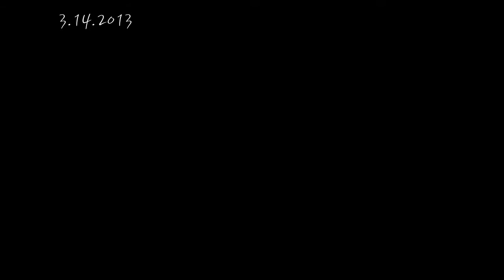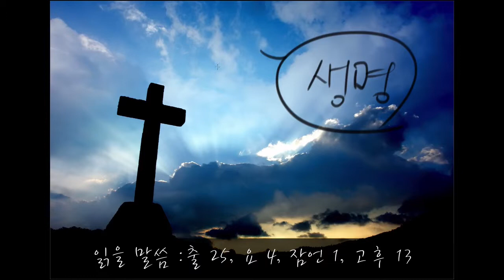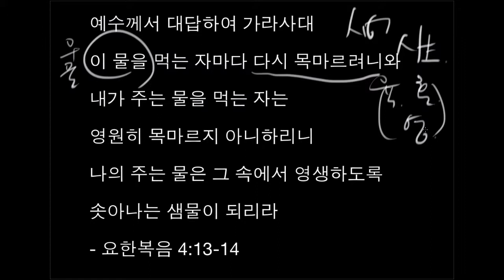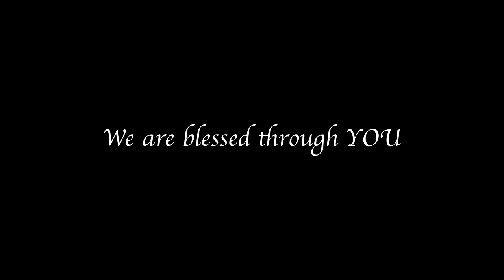목마르지 않는 삶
예수께서 대답하여 가라사대 이 물을 먹는 자마다 다시 목마르려니와 내가 주는 물을 먹는 자는 영원히 목마르지 아니하리니 나의 주는 물은 그 속에서 영생하도록 솟아나는 샘물이 되리라 - 요한복음 4:13-14